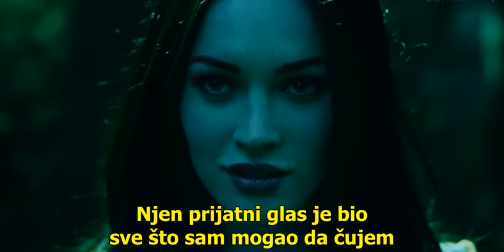Burning Starr - Daughter of Darkness sa Srpskim prevodom